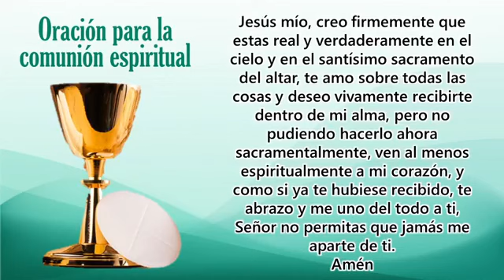Misa para Migrantes (08/11/2020)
Misa para Migrantes oficiada por el párroco de la iglesia San Juan Bautista, de Tekax, Yuc.